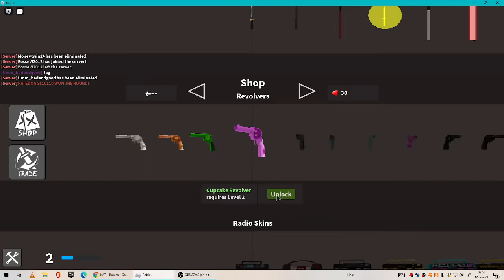Kat! (Roblox) 15 kill streak